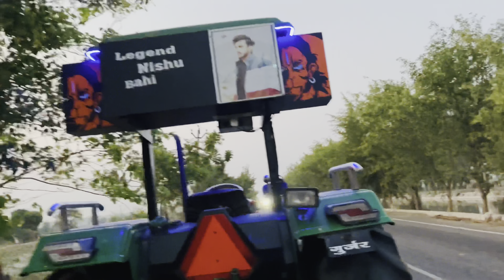आज अपने Tochan king ने 2 Herrow का kya नुकसान 😱New Holland से kya Tochan 👌✌🏻